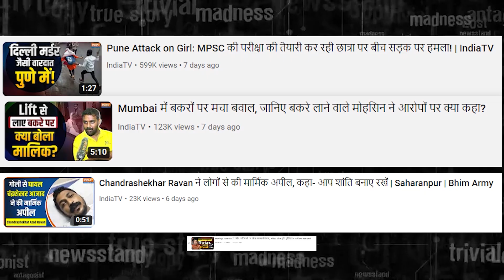Women Reservation Bill | 27 सालों से टल रहा है महिला आरक्षण विधेयक, Modi Government करवा पाएगी Pass?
Women Reservation Bill का मुद्दा फिर से उबाल पर है। पिछले 27 साल से ये बिल संसद में अटका हुआ है। Parliament Special Session में इसके पारित करवाने की संभावना बताई जा रही है। चलिए आपको बताते हैं क्या है ये बिल, कब किन सरकारों ने इसे पेश किया और क्यों ये अबतक पास नहीं हो पाया।